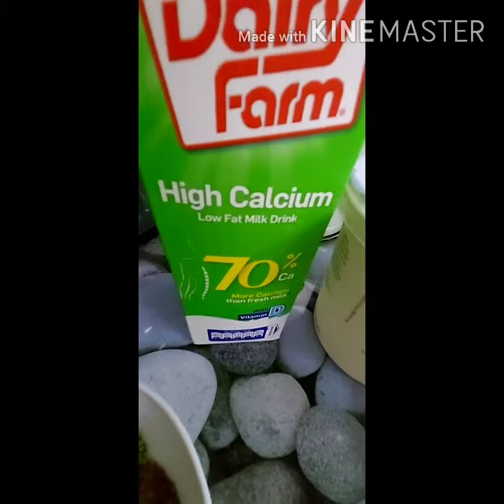Almusal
Healthy Breakfast